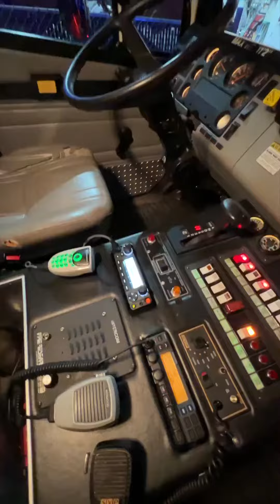Tarrytown FD - Utility Lighting upgrade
Congratulations to @tarrytownfire on your recent purchase of your 1998 Utility Fire Truck!

This truck came in for a full warning package upgrade:

- Whelen M6s

- Whelen T Ions

- Whelen Freedom Light Bar

- Whelen 900 Series Light heads

- Hiviz Guardian Surface Mount Scene Lights

- SoundOff Pinnacle Mini Light Bars

- Rechargeable Equipment Install

- 4 Mobile Radios

- Reflective Lettering by @vinniepinstripe

Thank you again Tarrytown Fire Department for your business. We wish you much luck with this vehicle & stay safe out there!